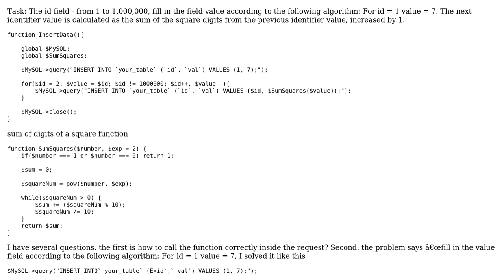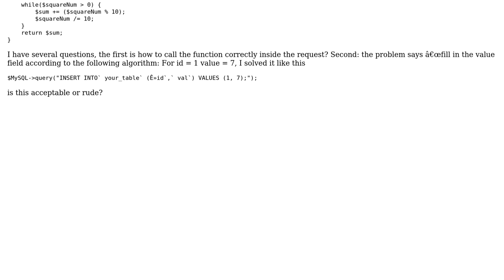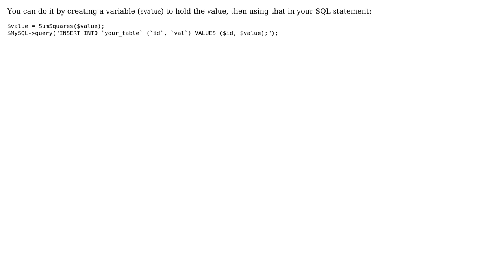?all a function inside a request MySQL PHP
With thanks & praise to God, and with thanks to the many people who have made this project possible! You are responsible for your own actions.